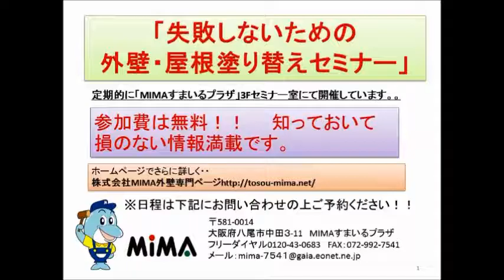屋根漆喰工事で屋根が生き返る。 リフォーム・東大阪市・八尾市【株式会社ＭＩＭＡ】